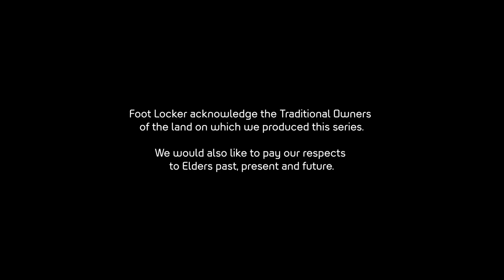The Cut: Nathan Jawai | NAIDOC Week and "that" nickname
Nathan Jawai is an NBL and NBL1 basketball player for the Cairns Taipans and Cairns Marlins. He is also the first Indigenous Australian to play in the NBA and a respected contributor to all levels of grassroots basketball.

In this special episode of The Cut, Corey Williams sits down with Nathan to discuss Nathan's basketball journey, the significance of NAIDOC Week, the changing role of the big man in basketball, plus that infamous nickname "Outback Shaq" and why Nathan has something to get off his chest about it.